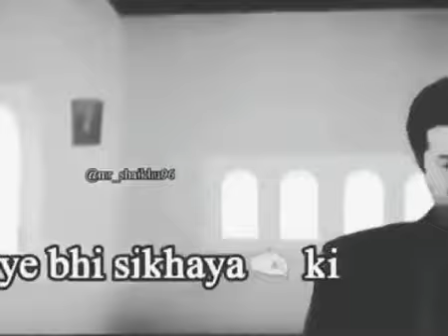Love u mom